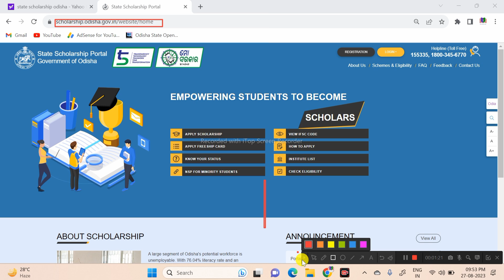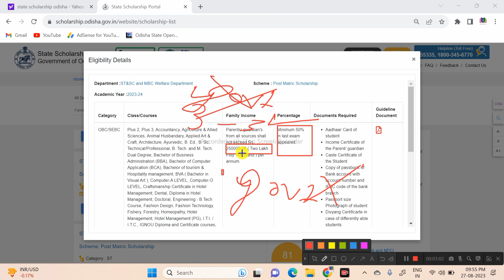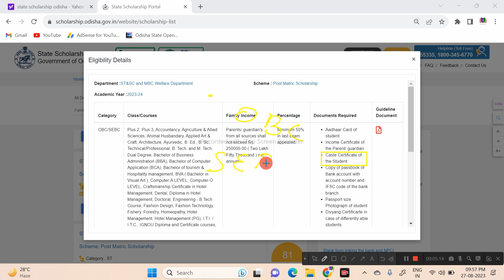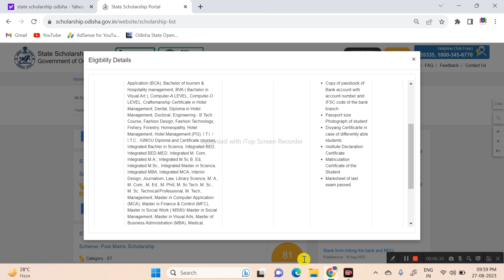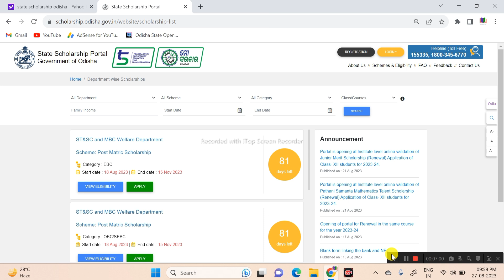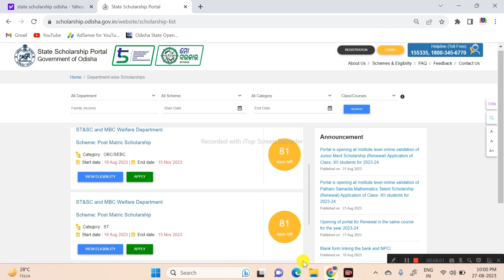scholarship details information | last date | eligibility | documents | how to apply scholarship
✅how to apply odisha state scholarship details information by anil sir
✅ Contact ug ethics and values odia notes -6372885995